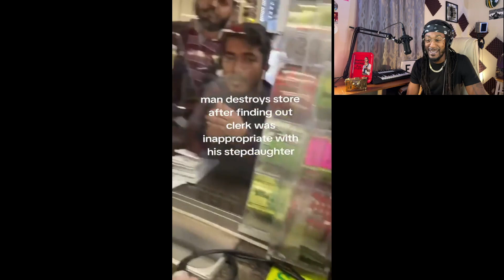Man destorys store after clerk was allegedly inappropriate w his step daughter